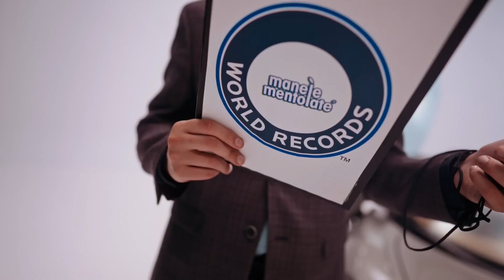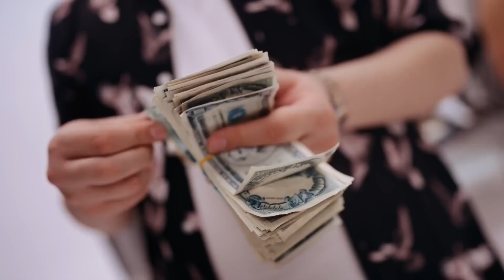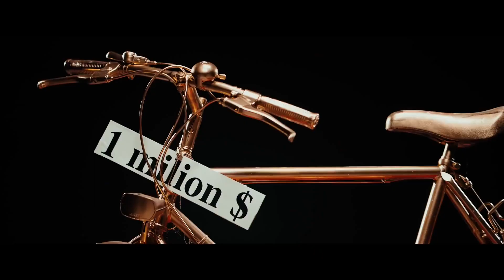Manele de Ascultat in Masina ♫ Cele Mai Bune La Volan (Hiturile Anului 2023)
💎 Tracklist:
00:00 Iuly Neamtu - Ferrari
02:34 Tzanca Uraganu - De cand s-a scumpit benzina
06:26 Iuly Neamtu - TEST DRIVE (Trag de Volan)
08:58 Tzanca Uraganu - Formula 1
11:45 Iuly Neamtu - Cum o dai tu
14:07 Costel Biju x Tzanca Uraganu - Boierul asta nu cumpara nici nu vinde
18:00 Costel Biju - Te ia
20:33 Tzanca Uraganu - Cand ma dau cu avionul
24:42 Iuly Neamțu - NASA
27:22 Tzanca Uraganu - Noaptea golanii